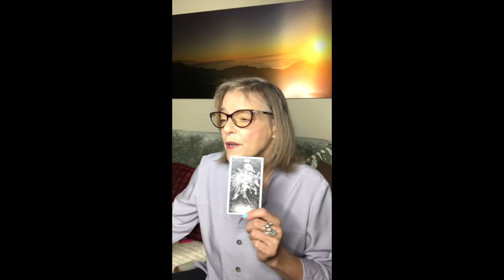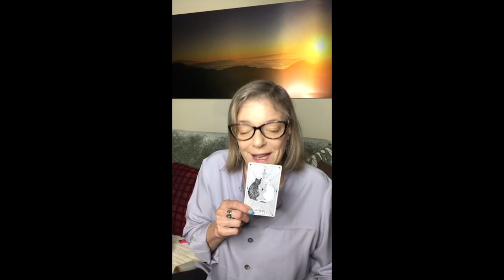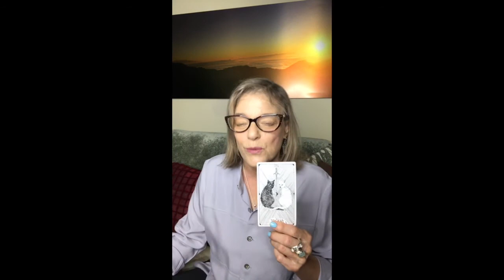The Empowered Spirit Program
Do you have a Spiritual Practice?
We are in some intense times but it is these kinds of crisis that take us deeper into our Spirit.
Mars is leading the way - direct and having just begun a new cycle with Jupiter and Pluto and Saturn this weekend.

There is still expansion to this energy.
The money system is shifting.
And this Saturn energy can be about old contracts ending and new one beginning.  Old businesses ending and new one starting.

Embrace the change… look a little deeper… being little more grounded and  a little more expansive and forward thinking is a very good way to more through this time.

Venture into your own unconscious fears, needs, desires, and dreams… this is also the vibration of the planets right now.

Use that Saturn energy - to take responsibility for your own healing.